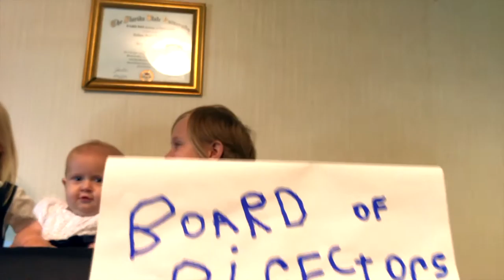NO ROBOTS - Interview Kung Fu Music Video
NO ROBOTS is one average guy creating original music in various spare bedrooms, basements, and garages across the USA. All audio comes from voice, drums, guitar, bass, ukulele, piano, B3, trumpet, didgeridoo, percussion, and sounds from the real world—no samples, no synthesizers, and NO ROBOTS!

Written, performed, recorded, produced, and mixed by NR. Mastered by Alan at West West Side Music. Artwork, animation, and lyrics by NR. Thank you for listening!

I’ve answered all your questions—
Interrogate me more to be sure.
I’ve followed your suggestions—
Intimidate me more for your score.

But I may never be what you want me to be.
I’ve gone to college and got my papers.
It’s not enough to please—
Your generosity is leaving me for a favor:

Why don’t you give me a job?
I graduated cum laude.
I try so hard…
But I live in a trailer park.

Wasted youth is my investment:
I stayed in school and lost that record contract,
Just to sit here at your discretion, condescension;
And I still have student loans to pay back.

You just don’t get it—
How can I get this…this thing you’re calling experience?
You see, if no one offers me an opportunity,
I’m stuck here running the motions.

But I’m living in the cab of my car.

‘Cause all I’ve got is A’s and B’s in EE,
See me achieve 6000 degrees
But I won’t work for you anymore.